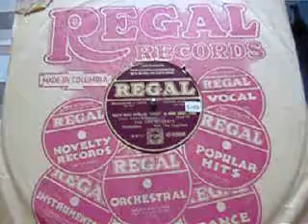Thats What Puts The 'Sweet' In Home Sweet Home. The Two Gilberts. c 1930.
"Thats What Puts The Home In Home Sweet Home".
The Two Gilberts.

A record which takes me right back to 1988 but the rest of us back to 1930. A wonderful tune this one, The Two Gilberts (Stanley Kirkby & Harry Fay?, I did know but can't remember) accompanied by an outfit titled, 'The Regalites'.